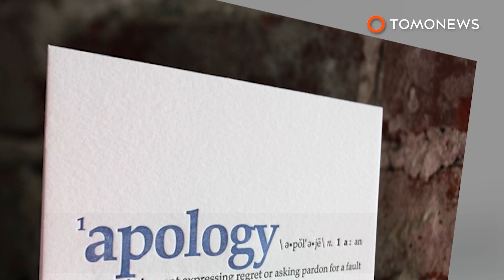座椅遺留前客尿漬 男登機傻眼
英國一名男子花了超過1,200英鎊，搭乘英國航空公司（British Airways）的班機到南非，但他發現他的座椅是濕的，讓他非常不滿。

39歲的IT顧問Andrew Wilkinson，7月底在希斯洛（Heathrow）登機，準備飛到南非去看雙親。

當Wilkinson走到位於經濟艙的座位旁，他發現座椅是濕的，空服員也坦承，其實這是上一個航班的乘客所留下的「尿痕」…矮額。

但空服員並沒有幫Wilkinson清理座椅，而是到盥洗室拿幾片濕紙巾給他，要他自行解決。

Wilkinson表示他無法坐在這樣的座椅上之後，空服員笑著回應：「我看你在這趟飛行期間不會讓我好過了，對吧？」

不想找麻煩的Wilkinson，最後在座椅上放上一個塑膠袋，再蓋上一條毯子。好扯的搭機經驗。

Wilkinson在推特（Twitter）上發佈抱怨文以後，英國航空跟他聯繫，並提供該公司的五千獎勵點數、價值435英鎊的折價券，他也可以選擇在下次飛到南非時免費升等。

不過Wilkinson說他不在意這些補償，他要的只是正式的道歉。

英國航空告訴媒體，他們非常在意此事，也已經向Wilkinson道歉。他們還表示，機艙的整潔極為重要，他們經常抽查，以確保整潔度維持在高標準。